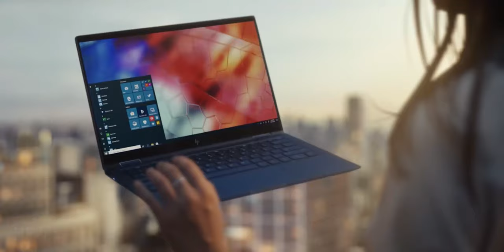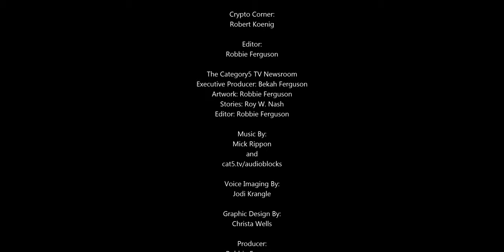BBC AI News, Nginx raided, Linux pwns ALL Competitors, Is QuadrigaCX Founder Really Dead?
03:57 - In what the BBC says is their biggest test of machine-generated journalism so far, BBC News published a news story for every constituency that declared election results overnight - all written by a computer.

07:16 - A Russian police raid on Nginx's Moscow office last Thursday has raised concerns among users of the popular web and proxy server software.

15:36 - It's clear that Linux is ruling the world of supercomputers as the latest from Top500 reports that Linux is now the operating system of choice on all of the fastest 500 supercomputers in the world.

18:19 - In late January, the wife of a cryptocurrency-exchange founder testified that her husband inadvertently took at least $137 million of customer assets to the grave when he died without giving anyone the password to his encrypted laptop. Now, outraged investors want to exhume the founder's body to make sure he's really dead.

Honorable Mentions:

01:16 - HP is fighting a very real environmental problem by building their laptops out of ocean-bound plastics.

02:16 - A new high-end Linux laptop has launched that is more powerful than a Macbook Pro, and could even give System76's Oryx Pro a run for its money.